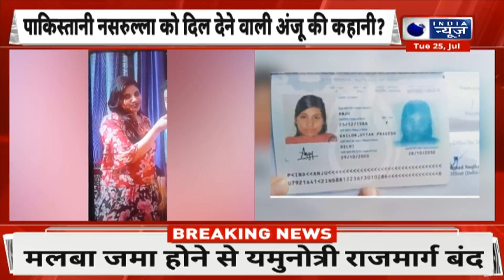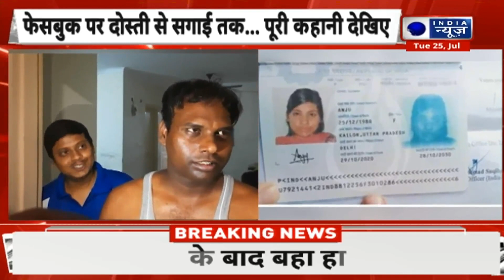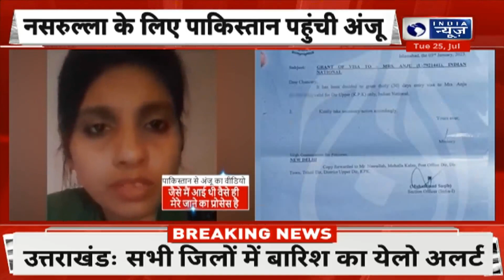Anju-Nasrullah Love Story: Seema-Sachin जैसी एक और प्रेम कहानी, Pakistan पहुंची Anju | India News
Anju-Nasrullah Love Story: Seema-Sachin जैसी Anju-Nasrullah की प्रेम कहानी, बच्चे छोड़ नसरुल्लाह के लिए Pakistan पहुंची Anju | Seema Haider | India News